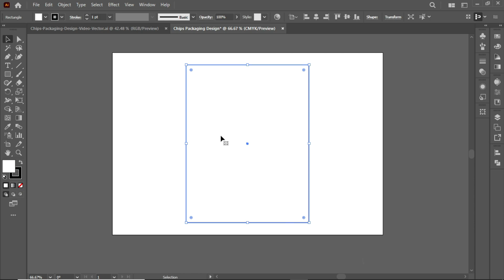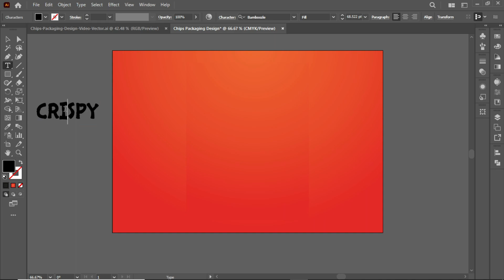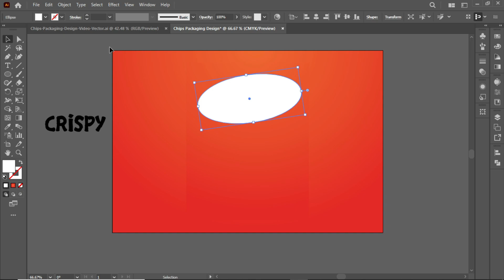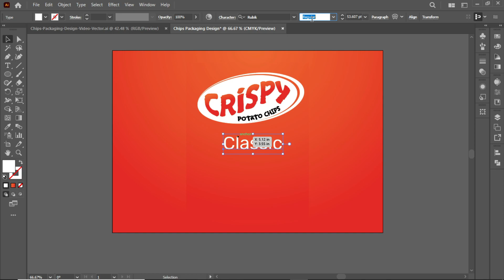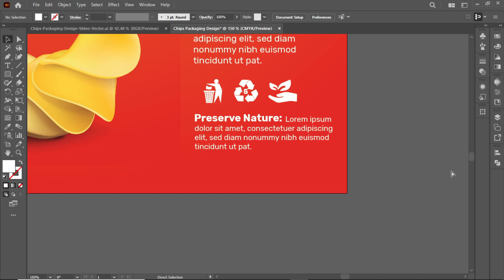Chips Packaging Design In Adobe Illustrator cc 2022 | Tutorial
I will show you how to make chips Packaging design in adobe illustrator cc 2022, In this tutorial I'll be using rectangle tool, ellipse tool, type tool, transform, gradient tool, pathfinder and align options in adobe illustrator cc.
Keep learning.